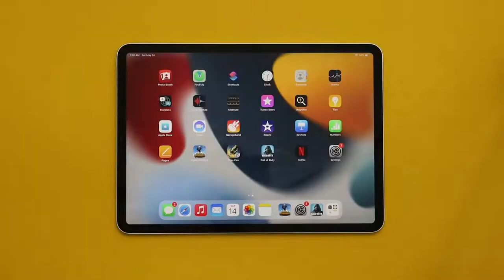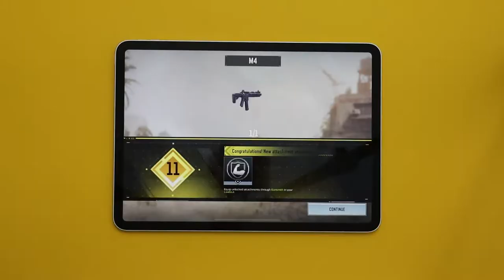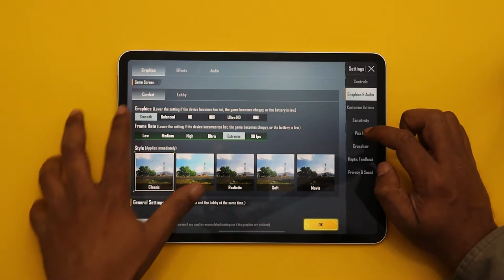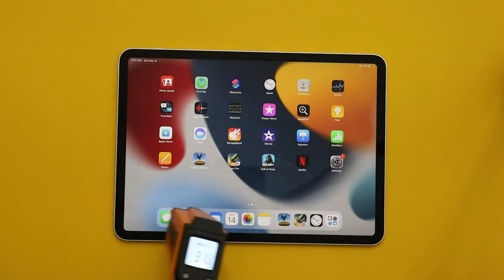iPad pro gaming review tamil | Pubg | CoD | freefire | iPad pro M1 11 inch battery heat test tamil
iPad pro gaming review in tamil
In this video, we are going to do iPad Pro M1 pubg, free fire gaming heat test and see how the phone can handle the game. iPad Pro tamil call of duty, free fire gaming clips, pubg gaming clips included. In this video, I have done iPad Pro M1 free fire gaming test, call of duty gaming test, pubg gaming test tamil. I have also included iPad Pro pubg gameplay clips in the video. iPad Pro has no heating issue that  can be observed while playing games like pubg, free fire and call of duty. iPad Pro battery drains by 30% if we play pubg for 1h 30 minutes.

iphone 13
iphone 13 mini
Airpods pro
Apple airpods
20W charger

0:00 - ipad pro Gaming test intro tamil
0:42 - ipad pro m1 tamil Call of duty mobile gameplay
1:40 - ipad pro Freefire gameplay tamil
2:52 - ipad pro 11inch Pubg gameplay tamil
3:44 - ipad pro  Heating Issue tamil

Edited by
Gopi: